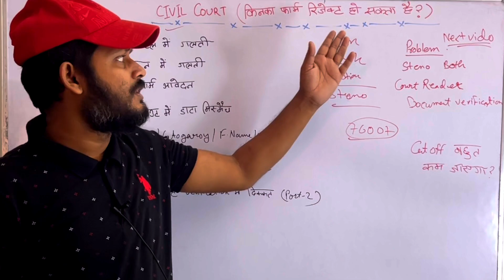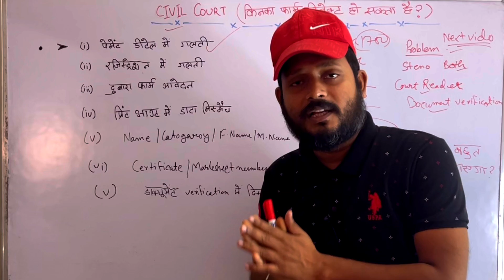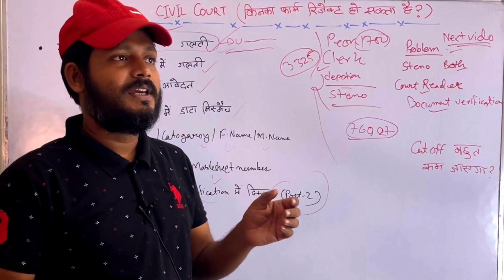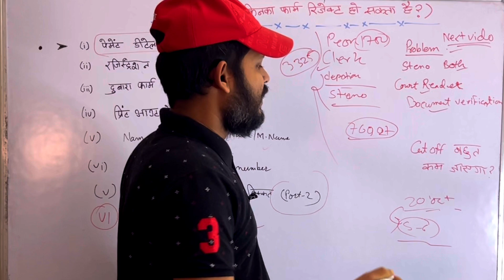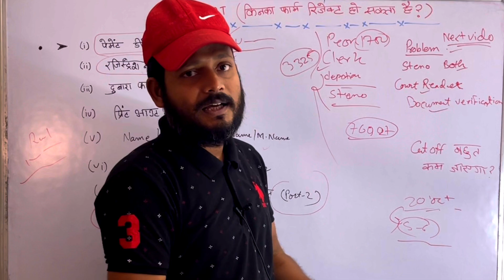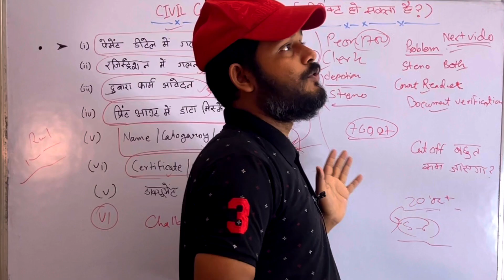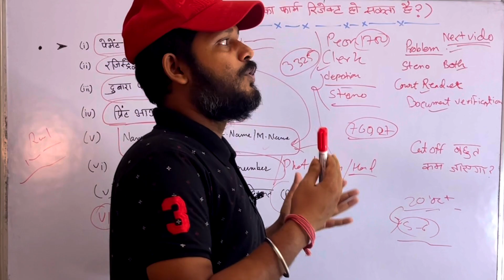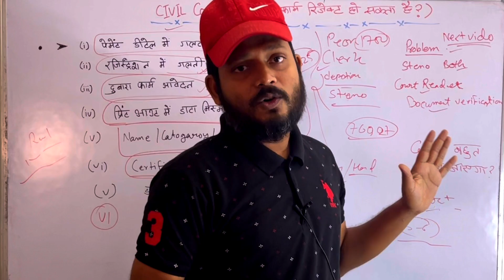क्या अपका फ़ॉर्म रेजेक्ट होने वाला है ? Bihar civil court vacancy 2022 कैसे बच सकते हैं ग़लतियों से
lucent gk
general awareness:- coming
best gadgets for YouTube channel
यूट्यूब चैनल में मै क्या क्या उसे करता हूं।

1. microphone :-
2. mobile phone :-
3. dslr camera:-
4. laptop:-
5. software:-
6. screen recorder:-
7. camera lights:-
8. tripod stand:-

. Daily government jobs update
. Motivational story
. Online jobs
. Work from home jobs
. Jobs related news
. crypto currency jobs
. how to earn money online
. earning tricks
. latest Government jobs june 2021
. latest Government jobs 2021

Bihar civil court peon form how to apply 2022
Bihar civil court group d form how to apply 2022
Bihar civil court peon form kaise awedan karen 2022
Bihar Civil court form application process step by step

bihar civil court new vacancy 2022
bihar civil court syllabus success planet
bihar civil court clerk new vacancy 2022 , bihar civil
court, clerk, D-Group, group d,bihar civil
court new vacancy 2022 patna civil court new
recruitment 2022, civil court recruitment 2022